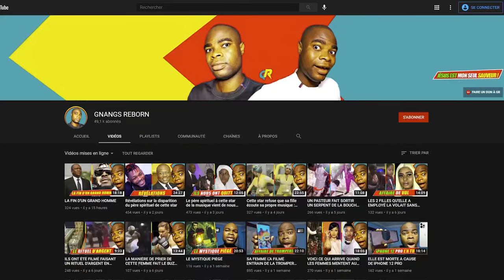Voici ce qu'il se passe quand vous rendez visite à un SORCIER - PARTIE 9